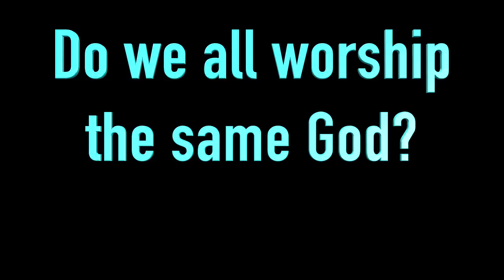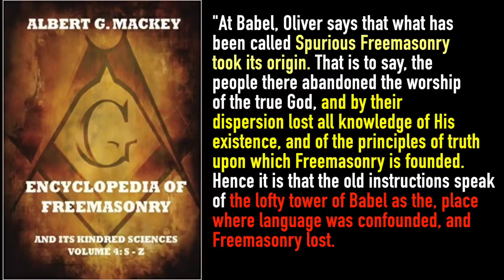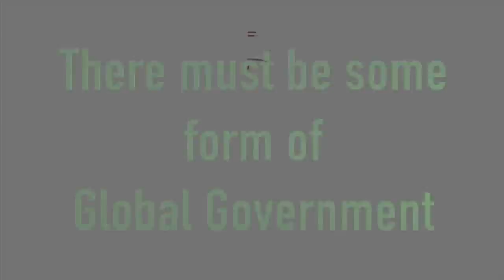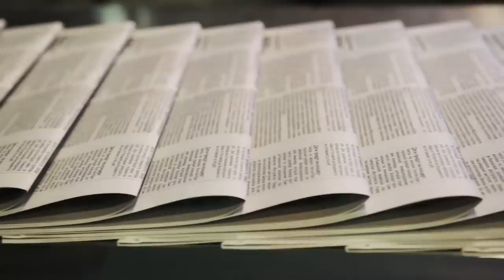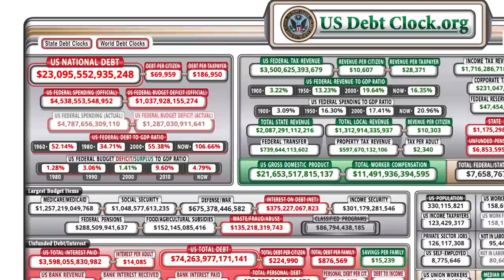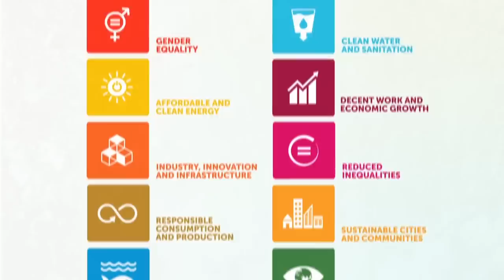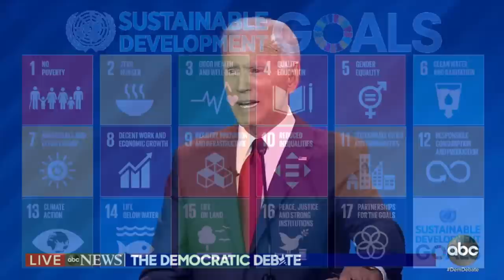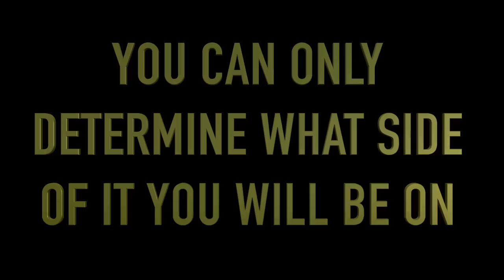ARE YOU A GLOBAL CITIZEN? ONE WORLD GOVERNMENT EXPLAINED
A world government is in the making and it is currently waiting for the next crisis in order to come fully into power.  But all of that can just be words that are easily ignored or debated against if these words are not being properly explained.   Let's understand the One World Government.